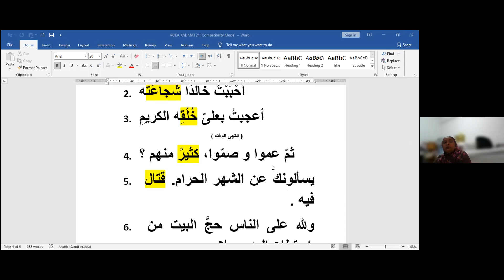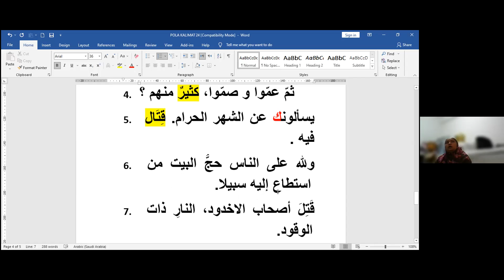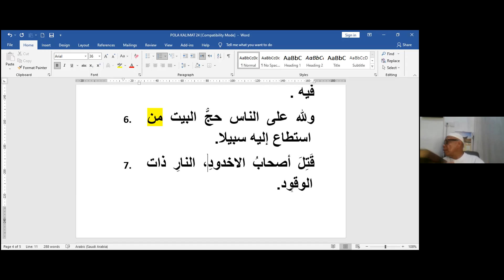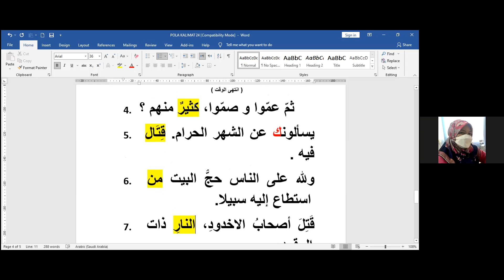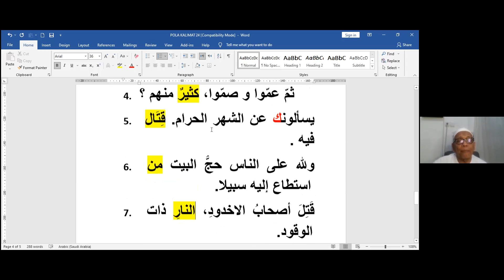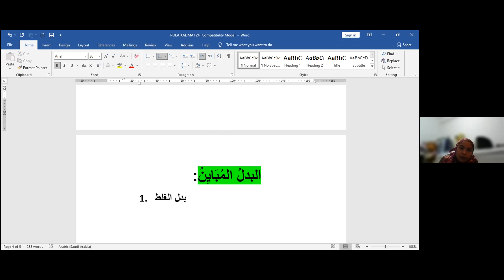162. Drill Pola Kalimat 24-Badal-Part 2